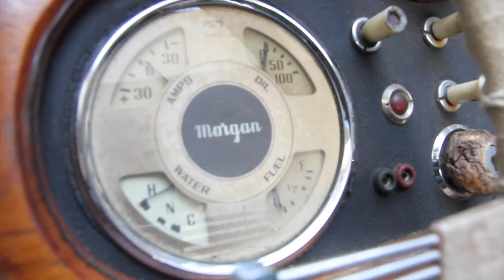1955 Morgan Plus 4 for sale at Motorcar Studio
For more information about this 1955 Morgan Plus Four, please